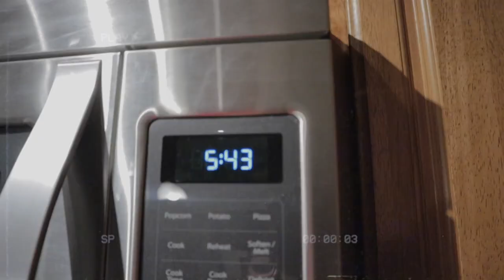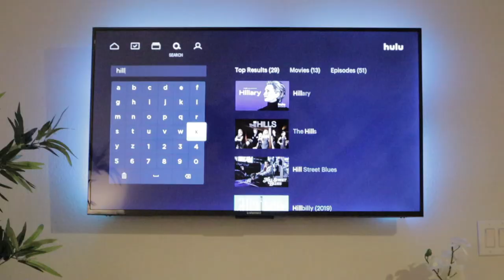VLOG | How I Can Afford $10,000 Worth of Jewelry